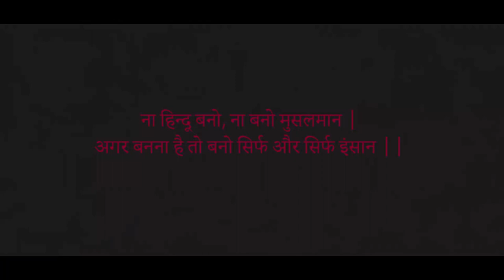Ganpati Bappa Morya | A short film on Ganpati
A Mumbai Marathi Guy comes to buy Ganpati murti for his house celebration. When reached the ganpati pandal somthing happens there, which shocked him and he just wants to move as soon as possible. But something stops him and what is that kindly watch the film and enjoy.

Ganpati Bappa Morya |  धर्म के नाम पे लड़ना बंद करो

A film by Jayprakash Patel

Cast:
Sanjeev Sharma
Arvind Gharad
Rajesh Rai

Cinemetography: Ramesh Thathera

Screenplay & Direction: Jayprakash Patel
Concept: Suresh Dadhich
Creative Inputs: Nir Singh

Special Thanks: Hemanth Mohite